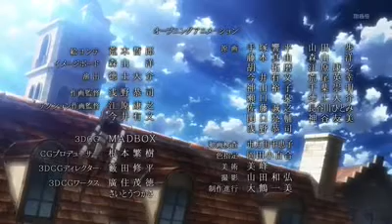Guren no Yumiya Band Composition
I tried to compose the Attack on Titan first opening and wanted to see how correct it was. it gets kinda off at the end.